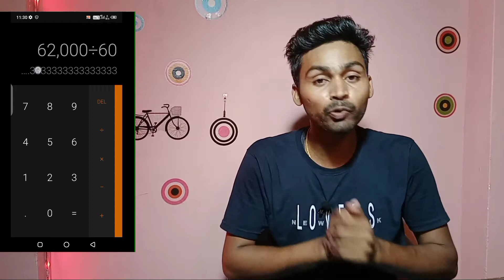Ek Video Se Maine Poora Kiya 2000 Hours Ka Watch Time, Aapka Watch Time Poora Hoga Bas Lage Raho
Aj ke es video me mai apko batane wala hu ki maine ek video se 2000 ghante ka watch time poora kiya wo bhi 5 mahino ke andar.

Thanks🙏